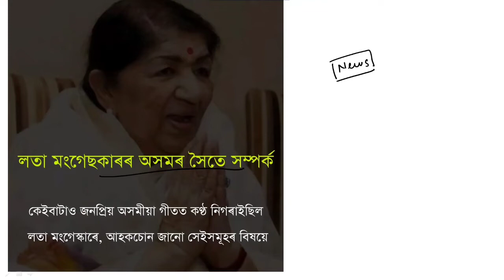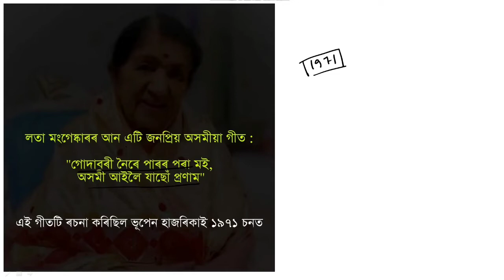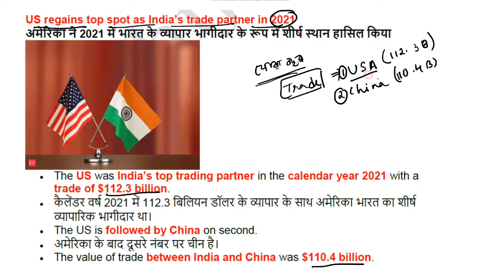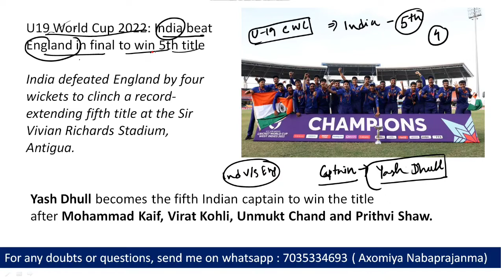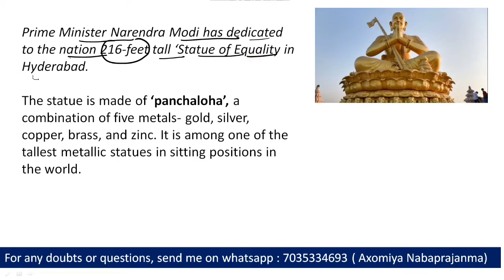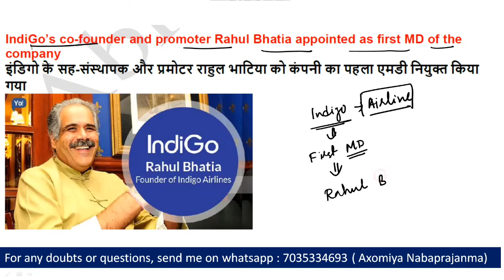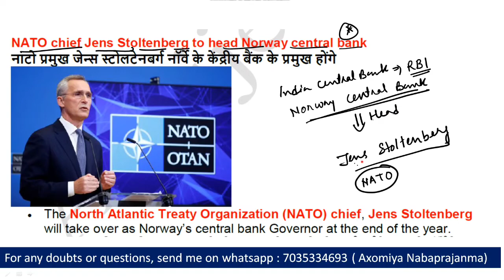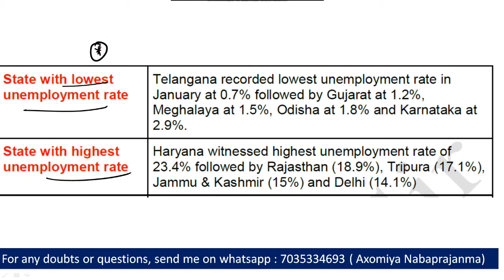Daily current affairs in Assamese || 7 Feb, 2022 || For APSC,PNRD, ASSAM POLICE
For any kind of help or queries ,